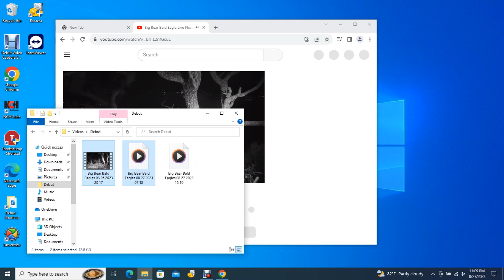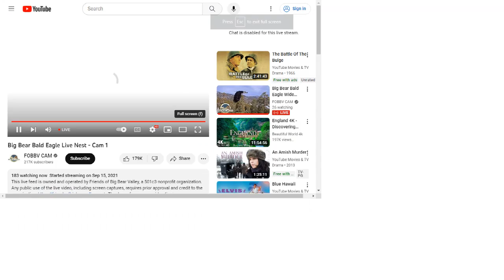Big Bear Bald Eagles 08/27/2023 15:19